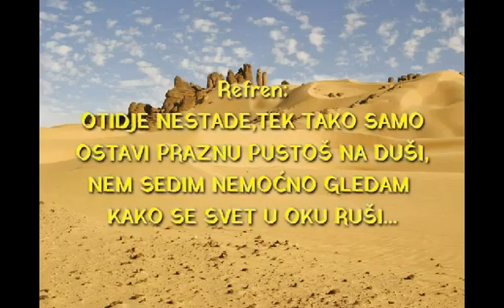SVET U OKU